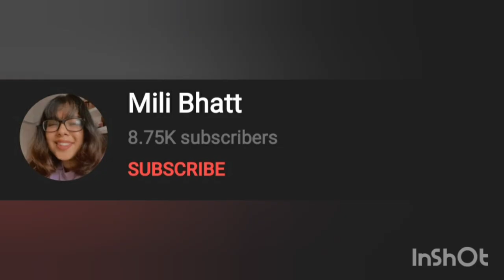Drawing Indian cricket jersey | Siddh mehta arts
I'm not the owner of this sound, I use this sound only for content purpose
❤❤NCS❤❤